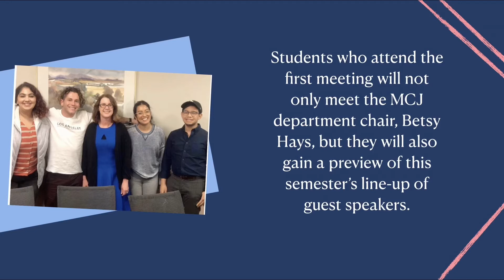Welcome to Fresno State PRSSA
Join Fresno State's PRSSA